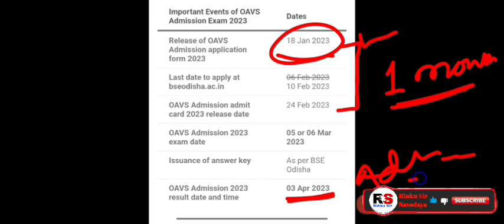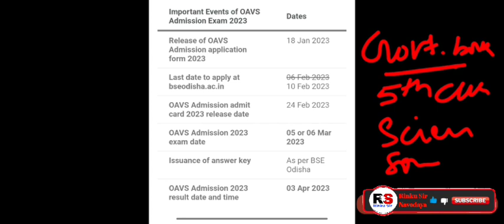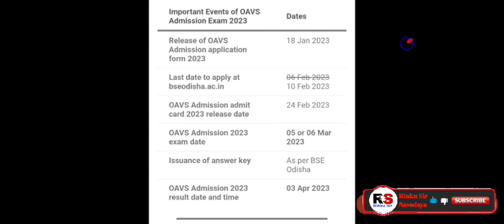ଓଡିଶା ଆଦର୍ଶ ବିଦ୍ୟାଳୟ / Online Apply date released 2024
ଏଇ 5ଟି ଭୁଲ କରନ୍ତୁ ନାହିଁ Navodaya Online 2024 / Form Rejected

Thank you all of you for your support 🙏🙏🙏🙏